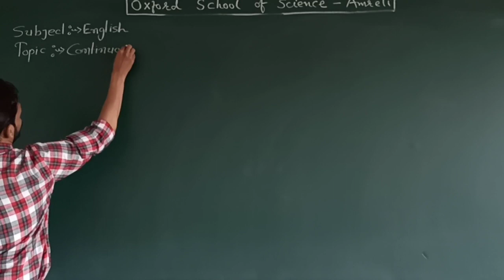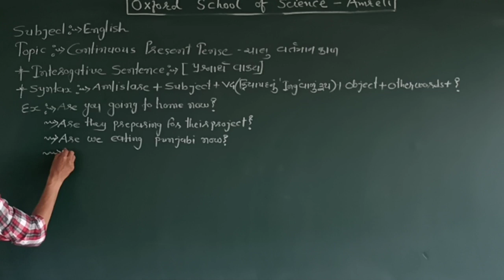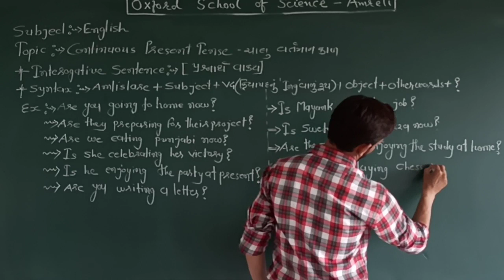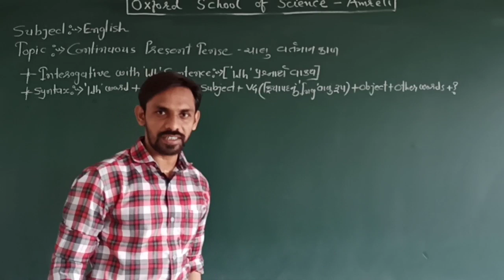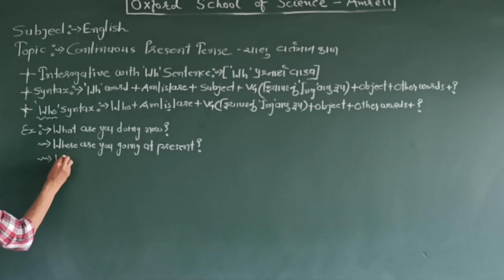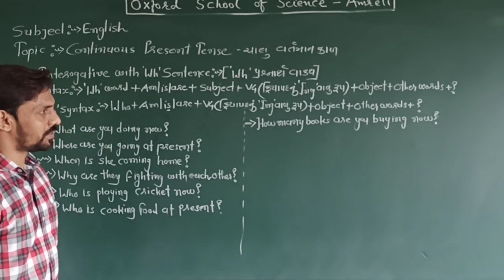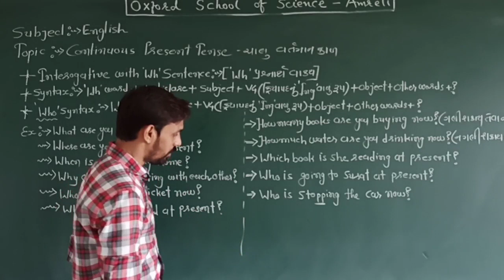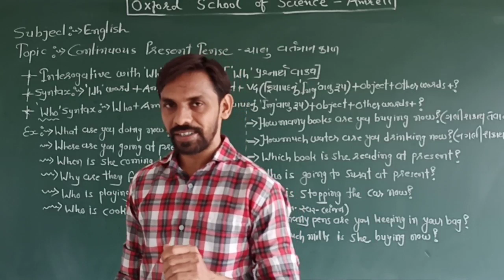STD 11 English continuous present tense part 2 by Prakash sir